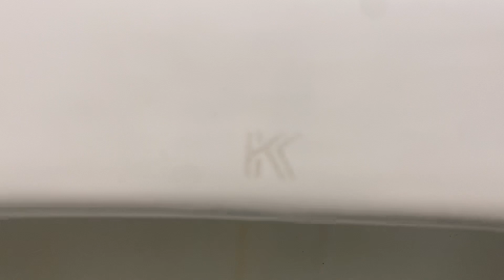State Park Men’s Restroom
-In the boat launch area of the park.

Fixture list:
-1 1969 Kohler Branham urinal
-2 2007 Gerber forward trap toilets

Urinal Rating: (A+)
Toilet Ratings: (B)

A+: EPIC

A: Amazing

A-: Awesome

B+: Great

B: Good

B-: Decent

C+: Tolerable

C: Mediocre

C-: Junky

E+: Bad

E: Horrible

E-:  Intolerable

F+: Worthless

F: Appalling